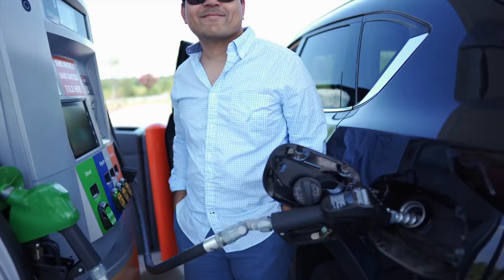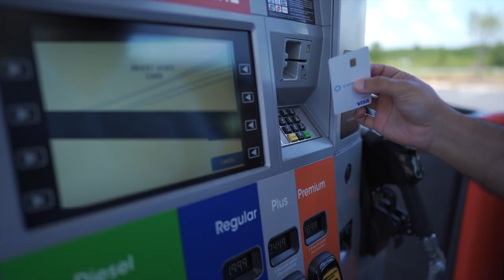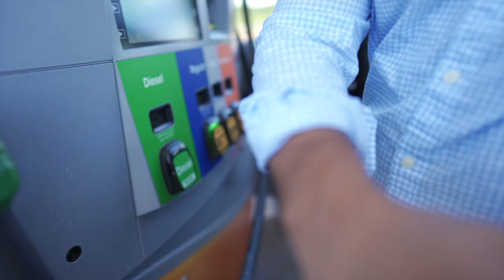Lost in Sunflower Land | সূর্যমুখীর দেশে হারিয়ে যাবার দিন | Zarin Haque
Our very first travel vlog. We went to a sunflower field near Auburn, Alabama. Let us know what you think!

Anyone interested to help us with making English or other language subtitles for this video? Your name will be credited in the video description.

🍳🔪 COOKING GEAR

Cookware Set
Grill Pan
Electric Skillet
Glass Kettle
Spatula Set
Salt & Pepper Grinder
Measuring Spoons
Cake Mixer
Food Processor

📸 🎤 SHOOTING GEAR

Primary Camera
Secondary Camera

👠👜 CLOTHING GEAR

Zarin's Glasses

🎵 🎼 MUSIC/SOUNDTRACK

Get Me out of Here | Mindme feat. Milva
Living In Your Messages | Velee feat. Andrew Shubin